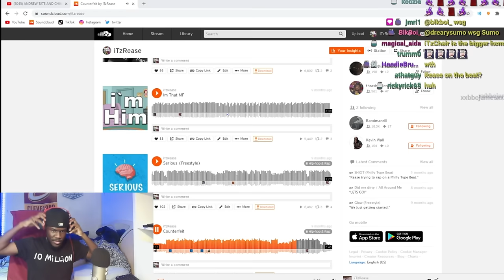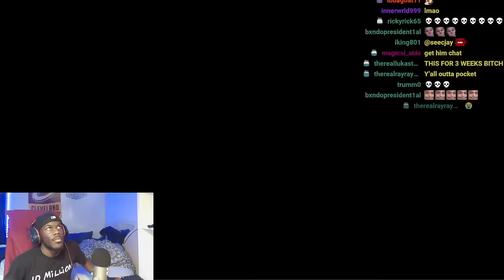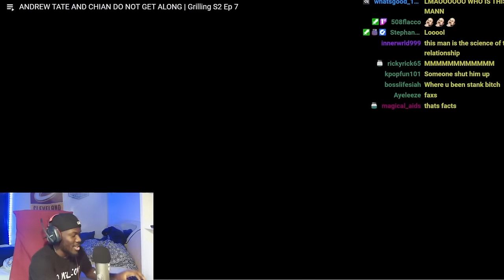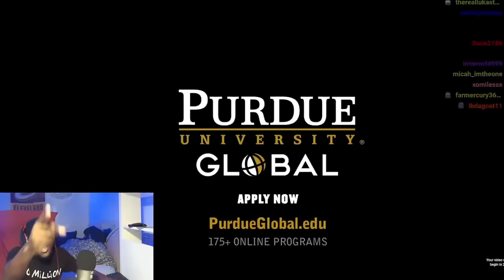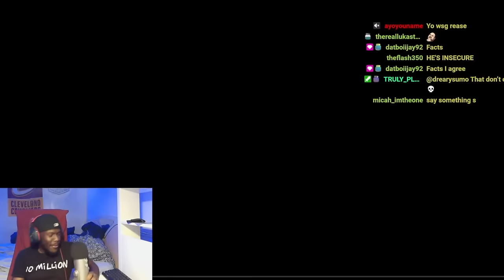REASE REACTS TO TV SHOW GRILLED ANDREW TATE VS CHIAN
•Comedy
•Memes
•Reactions
•Vlogs